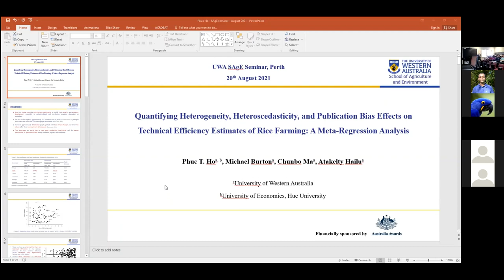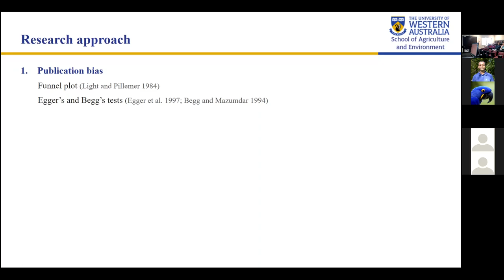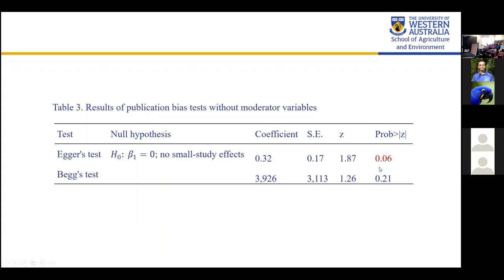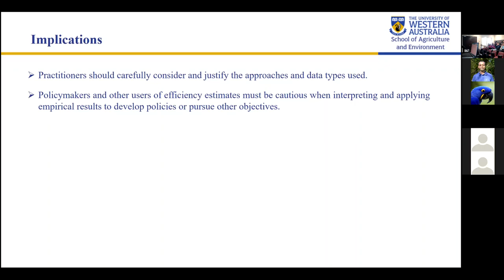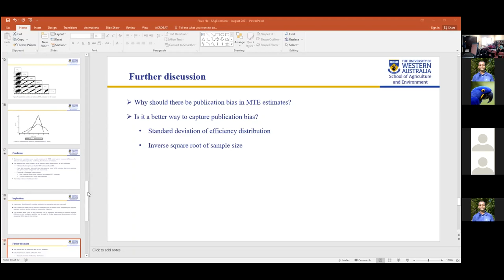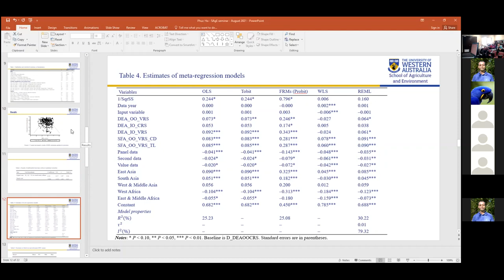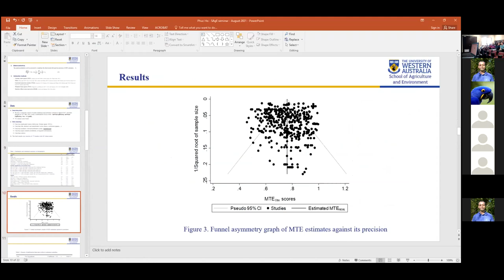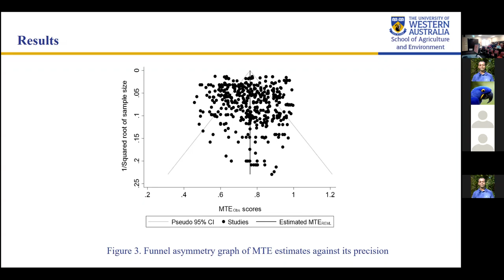Quantifying Heterogeneity, Heteroscedasticity & Publication Bias effects: A Meta-Regression Analysis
Quantifying Heterogeneity, Heteroscedasticity, and Publication Bias effects on Technical Efficiency Estimates of Rice Farming: A Meta-Regression Analysis

ARE/UWA seminar by Phuc T. Ho (Presenter), Michael Burton, Chunbo Ma, and Atakelty Hailu